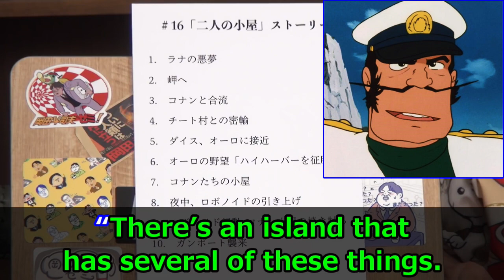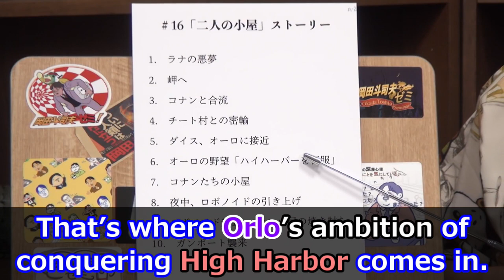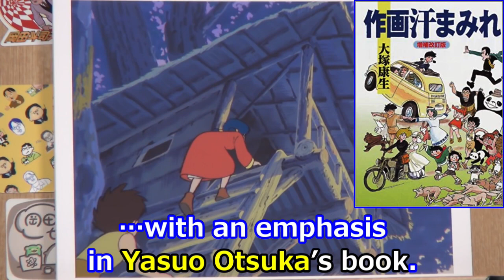Future Boy Conan: Hayao Miyazaki and Yasuo Otsuka have a curious argument over a certain issue.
In-depth analysis of "Future Boy Conan"
Episode 16 "Futari-no-Koya" (Their Hut) first part

00:00 Intro
01:15 Smuggling
03:14 Original Conan
04:32 Dyce and Orlo
05:50 Skirt Problem
08:05 Lana and Conan
08:52 Poor Jimsy

宮崎駿と大塚康生が、ある問題をめぐって珍妙な言い争いをする。【未来少年コナン】【岡田斗司夫 / 切り抜き】
『未来少年コナン 』を徹底分析
第16話「二人の小屋」前編

00:00 イントロ
01:15 密輸
03:14 原作のコナン
04:32 ダイスとオーロ
05:50 スカート問題
08:05 ラナとコナン
08:52 かわいそうなジムシー